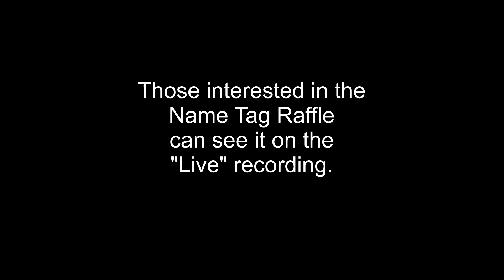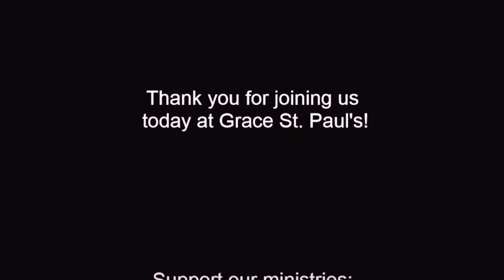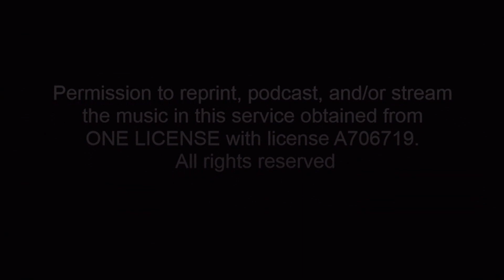The Seventh Sunday of Easter - May 21, 2023 - Grace St. Paul's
Grace St. Paul's Episcopal Church
Sunday, May 21, 2023, 10 a.m.
The Seventh Sunday of Easter
The Rev. Steve Keplinger, Celebrant
The Rev. Larry Weeks, Preacher
The Rev. Donald Eager, Deacon